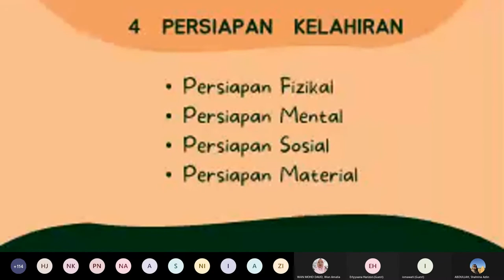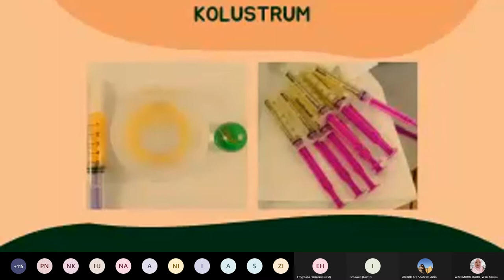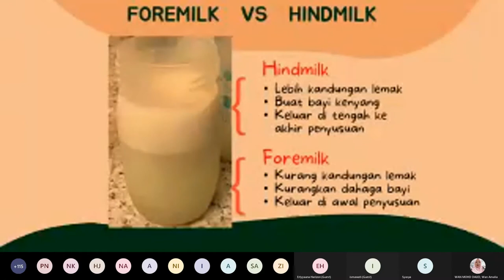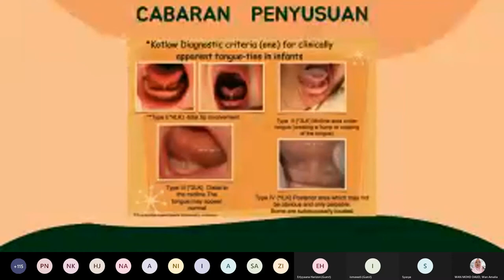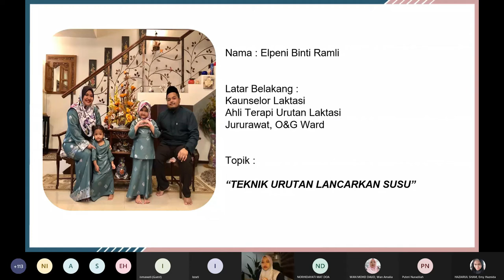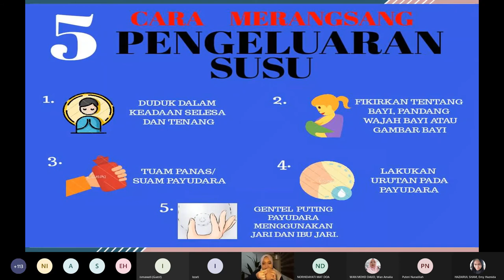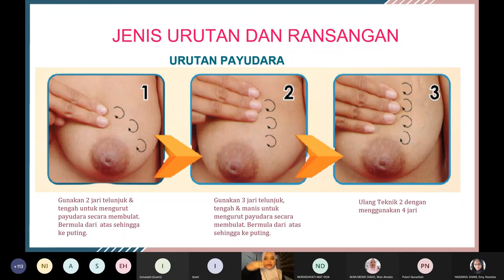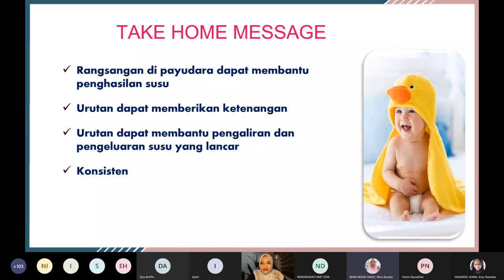Segalanya Tentang Penyusuan | E-Workshop Pa&Ma Special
Ingin tahu tentang penyusuan? Bersama LC Dr Norhaya & juga Pn Elpeni berkongsi banyak info dan tip untuk mama-mama menjayakan menyusuan susu ibu untuk si kecil tersayang.